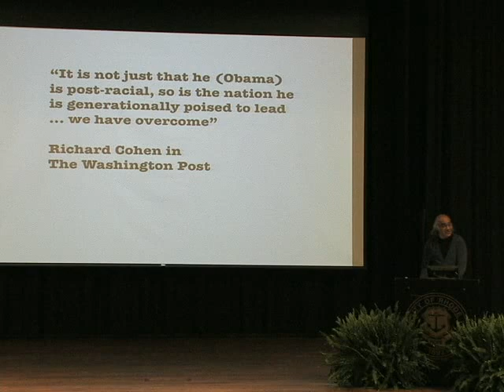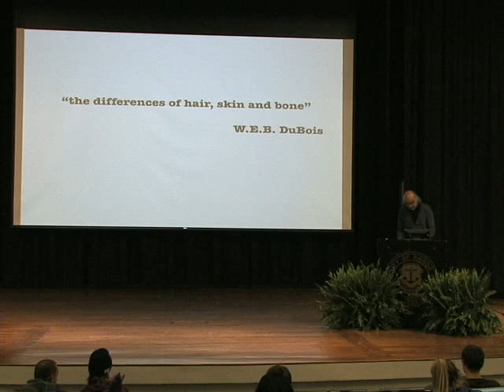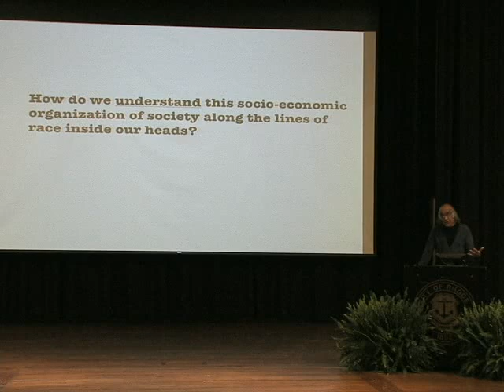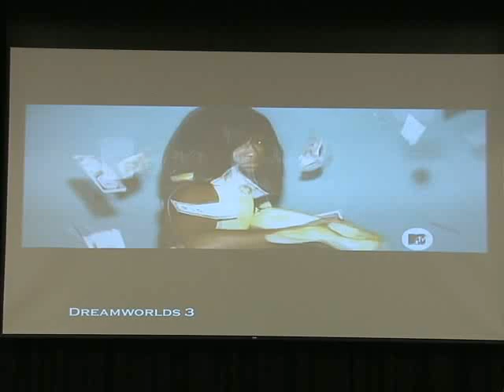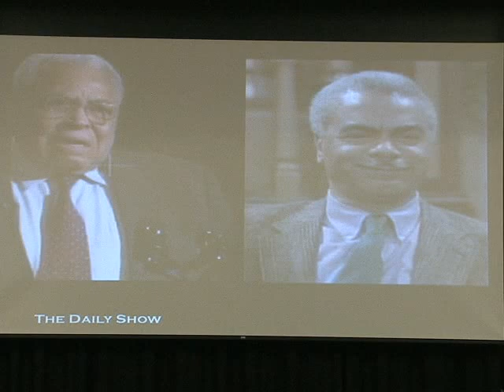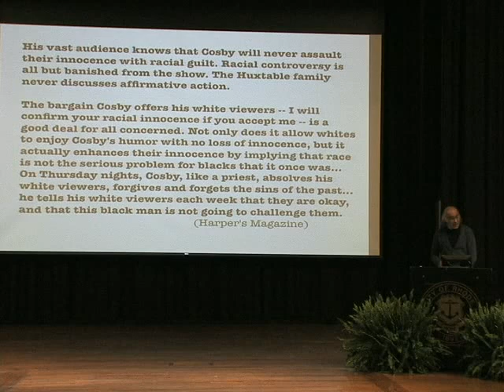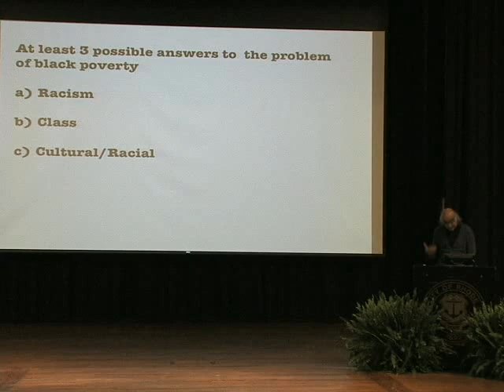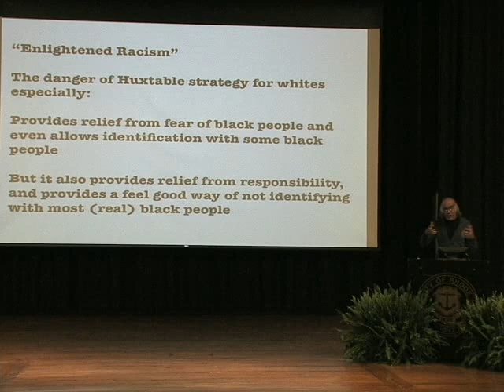Honors Colloquium: "Why America Can't Think Straight About Race (Even with a Black President)"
Sut Jhally is a Professor of Communication at the University of Massachusetts at Amherst and founder and Executive Director of the Media Education Foundation (MEF). Perceptions about race shape everyday experiences, public policies, opportunities for individual achievement, and relations across racial and ethnic lines. URI's Fall Honors Colloquium will explore key issues of race, showing how race still matters.